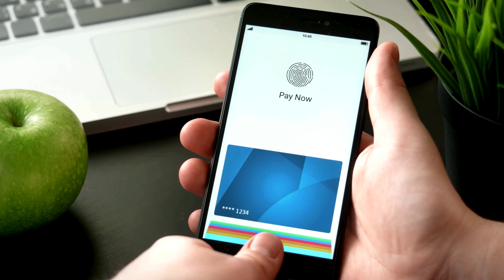2.2.1.2 Reciprocity | CS503(C)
CYBER SECURITY

2.2.1.2 Reciprocity

Welcome to our comprehensive guide on Cyber Attacks and Social Engineering. In this video, we delve into the intricacies of cyber threats and how social engineering plays a crucial role in breaching security measures.

2.1 Introduction of Cyber Attacks: Gain insights into the various forms of cyber attacks and their impact on individuals and organizations alike.

2.2 Social Engineering:
Learn about the deceptive tactics employed by cybercriminals to manipulate individuals into divulging confidential information or performing actions that compromise security.

2.2.1 Principles of Social Engineering:
Explore the fundamental principles behind social engineering attacks, including Authority, Reciprocity, Scarcity, Social Proof, Likability, and Consistency.

2.2.2 Social Engineering Attack Techniques:
Discover common social engineering attack techniques such as Baiting, Scareware, Pretexting, and Spear Phishing, and how they can be used to exploit human psychology.

2.2.3 Social Engineering Prevention Methods:
Equip yourself with effective prevention methods to safeguard against social engineering attacks, including awareness training, implementing robust security protocols, and leveraging advanced cybersecurity tools.

Join us as we unravel the mysteries of cyber threats and empower you with the knowledge to protect yourself and your organization from falling victim to social engineering attacks.